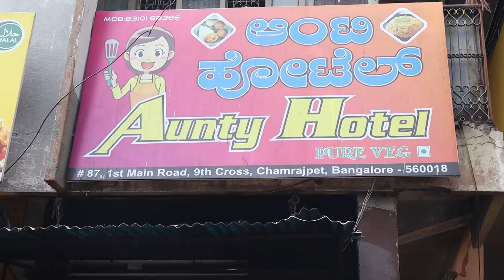ಆಂಟಿ ಹೋಟೆಲ್ 😳ಡಾ ರಾಜಕುಮಾರ್ 💯 ರೆಬಲ್ ಸ್ಟಾರ್ ಅಂಬರೀಷ್ ರವರ ಮನೆಗೆ ಇಲ್ಲಿಂದ ತಿಂಡಿ ಹೋಗ್ತಾ ಇತ್ತು Chamrajpete 😍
Address : XH65+3V5, Chamrajpet, Bengaluru, Karnataka 560018

Timings : 7am - 12:30pm

Aunty Hotel
Dishes Tasted -
Small Idly - 10rs
Thatte Idly - 15rs
Vade - 5rs
Half Rice Bath - 20rs
Full Rice Bath - 40rs